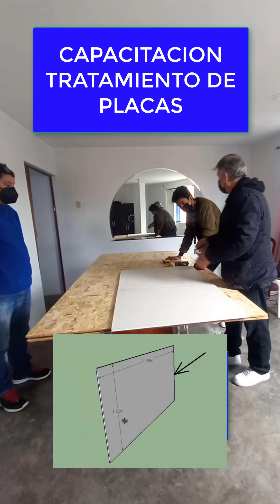Técnica para cortar Drywall 2 de 3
CONSTRUCCION EN DRYWALL JUAN COLLINS  CEL: 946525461